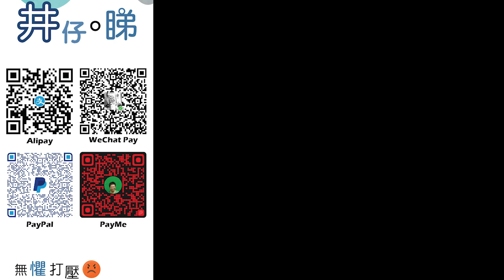李家超行會前見記者 恒指千跌點算?!|逆向隔離進度?免針紙後續行動?|股市大跌議員 立法會儲備同樣遭殃?!|自閉症連登仔煽動言論被捕入獄半年?!|井仔點睇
：(電話) 93293263
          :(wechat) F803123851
希望大家可以幫手：

1. 免費訂閱「思古井 井仔點睇」youtube 頻道
2. 讚好並留言支持
3. 將此影片分享開去